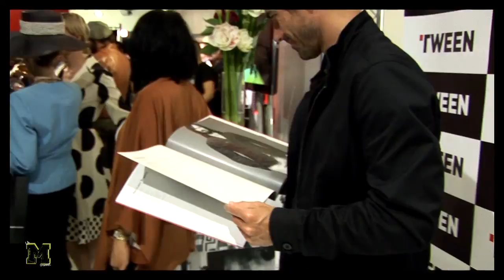La Moda Channel @ Tween opening Barcelona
LaModaChannel presenta la inauguracion de la tienda Tween en Calle Bonaire, Born.
La tienda de origen Turca apuesta en disenadores jovenes, tejidos inovadores y disenos frescos.
Con el apoyo de Coolture Magazine.